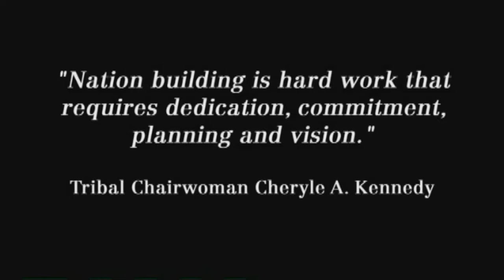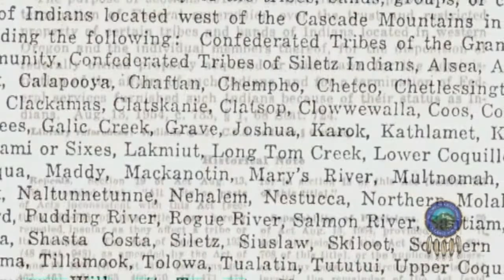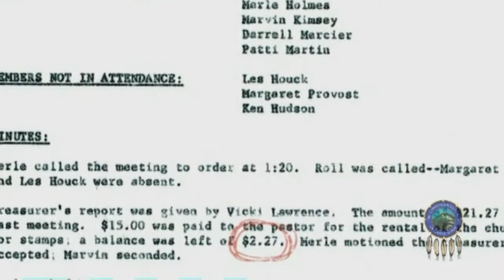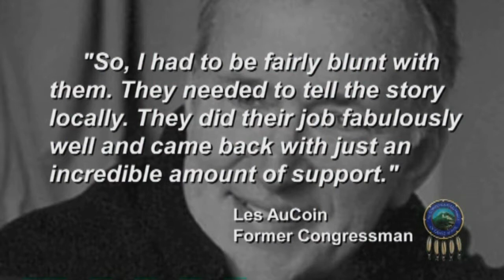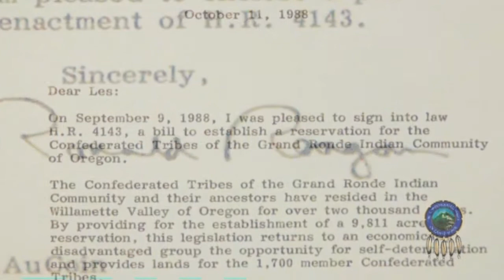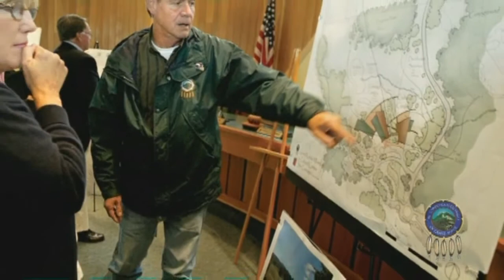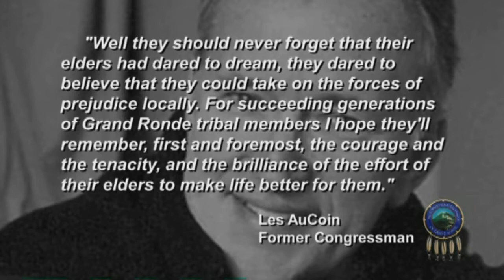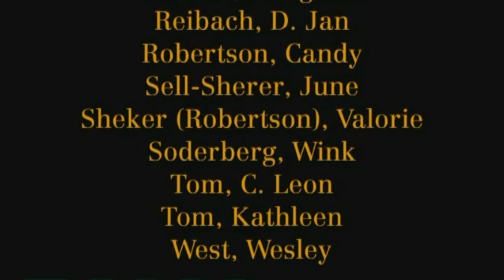Restoration, Confederated Tribes of Grand Ronde.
Contented was provided by the Confederated Tribes of Grand Ronde, supporting SB 13, Tribal History/Shared History.